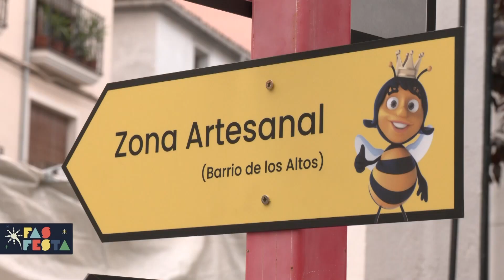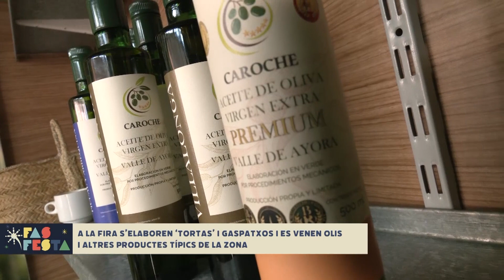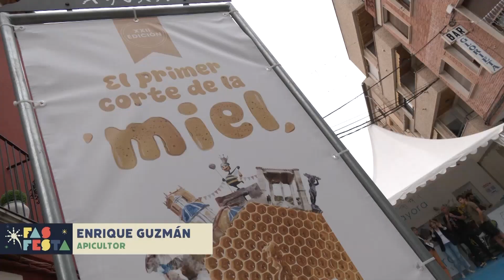La fira de la mel d'Aiora - Fas festa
Aiora celebra l'edició XXII de la seua fira de la mel, on oferixen un dels seus productes gastronòmics més importants. A la fira s'elaboren 'tortas' i gaspatxos i es venen olis i altres productes típics de la zona.

En la demostració del tall de la mel els apicultors expliquen tot el procés d'extracció i elaboració als assistents i Carles Navarro.

Descobreix les festes de la Comunitat Valenciana amb Fas Festa, en el web d'À Punt